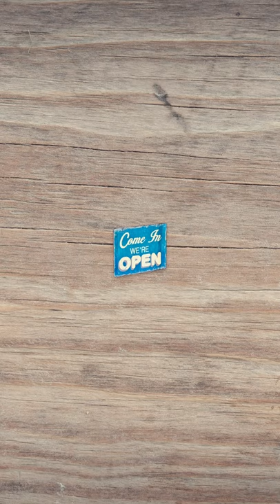Terrible Moments in Restaurant History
Parts 1 & 2 of a possible new series

Part 1: The coining of the slogan "The Customer is Always Right"
Part 2: When Karen Met Yelp

Here's the Lighting Kit I use
Here's the Rode Mic I use
I edit on Adobe Premiere and After Effects on the Adobe Creative Cloud

My wife, Andrea, helps me write and styles the characters! Follow her on Instagram @andreakelley